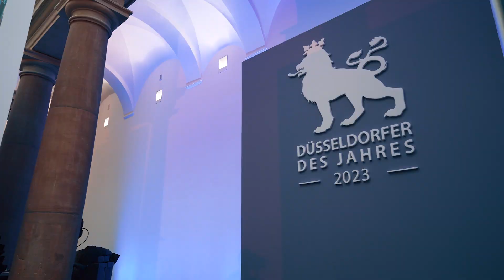Düsseldorfer des Jahres 2023 | Kategorie Wirtschaft - Karin-Brigitte Göbel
In der Kategorie Wirtschaft wurde Karin-Brigitte Göbel ausgezeichnet. Von 2009 bis zu Ihrem Ruhestand Ende 2023 war Sie Mitglied des Vorstands der Stadtsparkasse Düsseldorf und saß diesem seit 2017 vor. Ein Novum auf dieser Position. Die gebürtige Bochumerin zieht es in ihrem Ruhestand nun wieder nach Hessen, aber Ihr Herz hat sie in Düsseldorf gelassen.

Henkel hat die Schirmherrschaft in der Kategorie Wirtschaft übernommen. Beim „Düsseldorfer des Jahres“ ehrt die Rheinische Post zum fünfzehnten Mal Menschen, die sich in besonderer Weise um die NRW-Landeshauptstadt verdient gemacht haben.